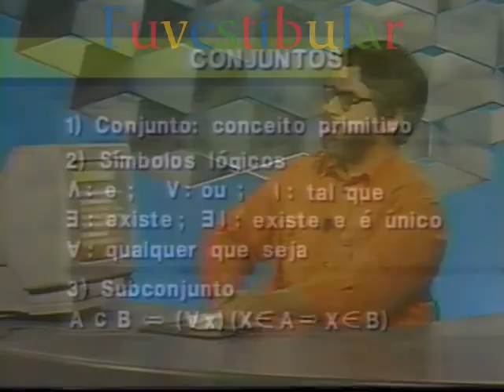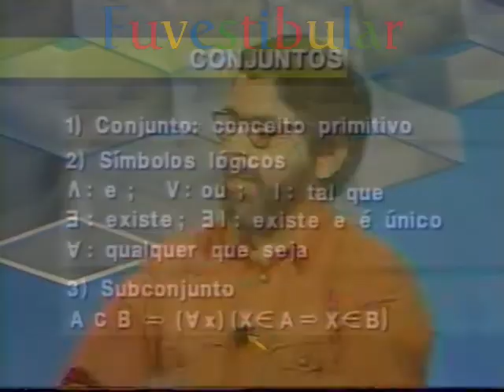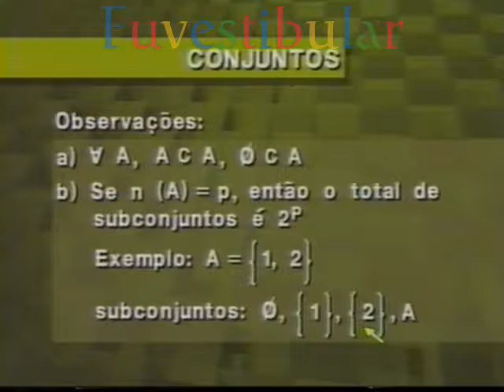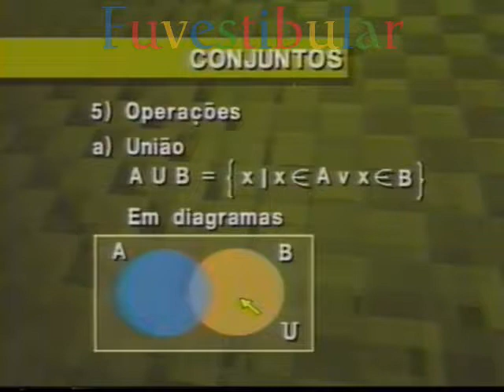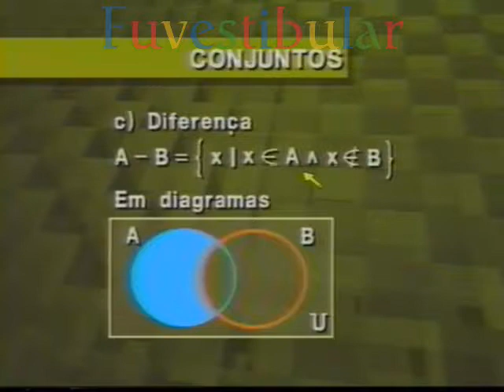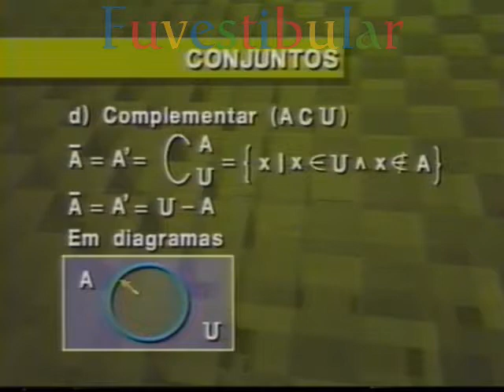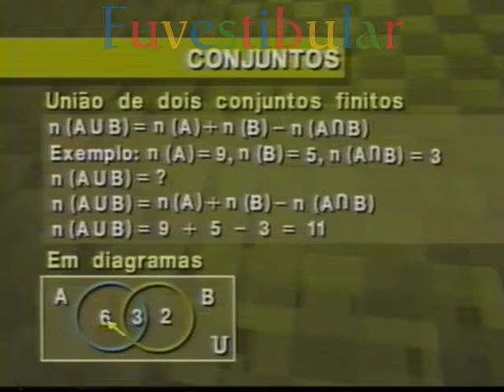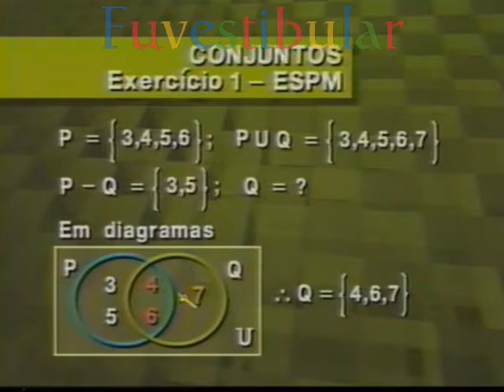7 Conjuntos - Matemática Vestibulando Digital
Conjuntos: Vídeo aula 7 de 36 do Curso Pré Vestibular / ENEM de Matemática (Álgebra) do Vestibulando Digital ☛ →Veja+↓

A matemática é a ciência do raciocínio lógico e abstrato.

A matemática estuda quantidades, medidas, espaços, estruturas e variações.

Um trabalho matemático consiste em procurar por padrões, formular conjecturas e, por meio de deduções rigorosas a partir de axiomas e definições, estabelecer novos resultados.

A matemática vem sendo construída ao longo de muitos anos. Resultados e teorias milenares se mantêm válidos e úteis e ainda assim a matemática continua a desenvolver-se permanentemente.

Registros arqueológicos mostram que a matemática sempre foi parte da atividade humana.

Ela evoluiu a partir de contagens, medições, cálculos e do estudo sistemático de formas geométricas e movimentos de objetos físicos.

Raciocínios mais abstratos que envolvem argumentação lógica surgiram com os matemáticos gregos aproximadamente em 300 a.C., notadamente com a obra Os Elementos de Euclides.

A necessidade de maior rigor foi percebida e estabelecida por volta do século XIX.

A matemática se desenvolveu principalmente na Mesopotâmia, no Egito, na Grécia, na Índia, no Oriente Médio.

A partir da Renascença o desenvolvimento da matemática intensificou-se na Europa, quando novas descobertas científicas levaram a um crescimento acelerado que dura até os dias de hoje.

Há muito tempo busca-se um consenso quanto à definição do que é a matemática.

No entanto, nas últimas décadas do século XX tomou forma uma definição que tem ampla aceitação entre os matemáticos: matemática é a ciência das regularidades (padrões).

Segundo esta definição, o trabalho do matemático consiste em examinar padrões abstratos, tanto reais como imaginários, visuais ou mentais.